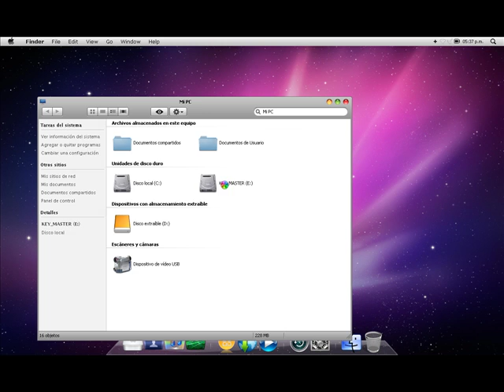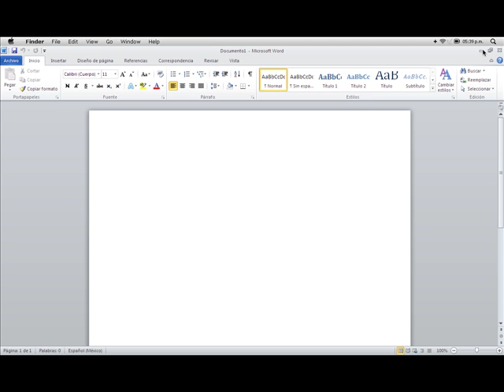MacBook Air Desktop 2